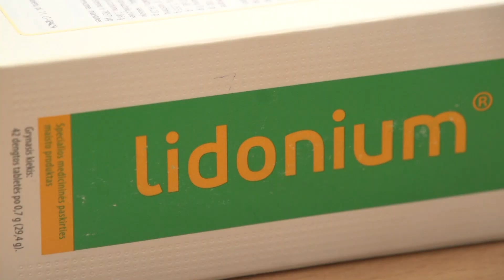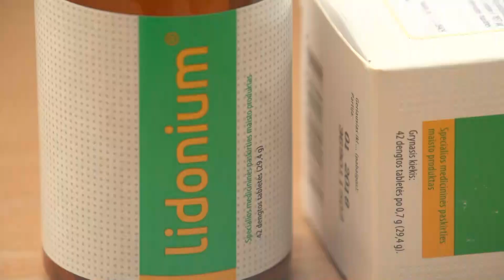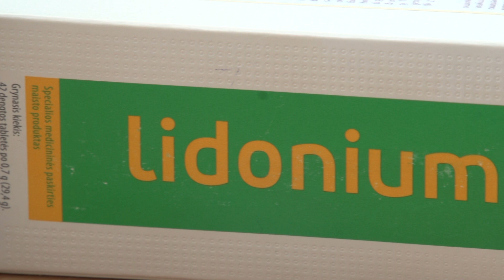Juozas Ruolia-onkologija. Lidonium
Kuo mažiau žmogus žino apie savo ligą, tuo mažesnės ir jo galimybės pasveikti. Ypač sergant tokiomis sunkiomis ligomis, kaip vėžys. Kodėl sergantieji onkologinėmis ligomis neturėtų atmesti fitoterapijos galimybių? Kaip, kada ir kam ji gali padėti? Šiandien mūsų pokalbis apie ugniažolės pagrindų preparatą.
    Kol dar nebuvo tablečių, Mūsų reportažo herojus pradėjo gaminti sultis, o dabar yra Saugus, efektyvus ir patogus vartojimui preparatas Lidonium.  Šio metu Donatas griežtai kontroliuoja prostatos specifinio antigeno - sutrumpintai, PSA, lygį.
     Juozas Ruolia turi labai daug pacientų, kurie tiksliai laikydamiesi gydytojo nurodymų, vartodami Lidonium kartu su kitais preparatais, gyveno jau virš dešimt metų.
      Lidonium rinkoje tiekiamas  tablečių pavidalu. Į Lidonium sudėtį įeina vaistažolių kompleksas - vaistinės medetkos, siauralapis gyslotis, didžioji ugniažolė, aminorūgštys  ir selenas, taip ugniažolė saugesne , geriau pasisavinama ir atskleidžia savo savybes.
Apie tai: Juozas Ruolia, Nacionalinio vėžio instituto gydytojas fitoterapeutas;
Donatas Malakauskas, 15 metų sergantis prostatos vėžių;
Lina Stočkutė – Plytnikė  Vaistininkė.